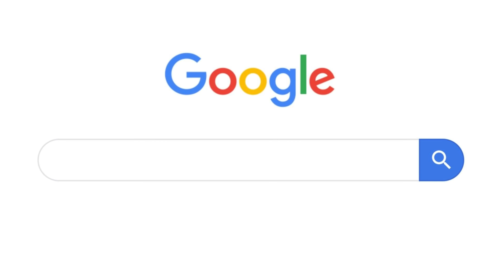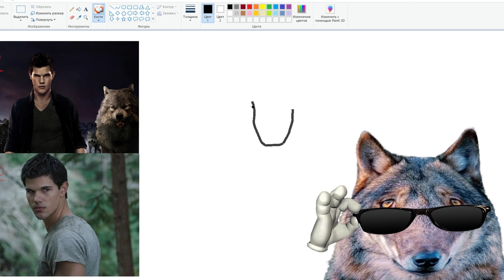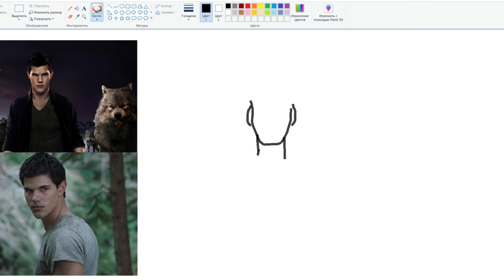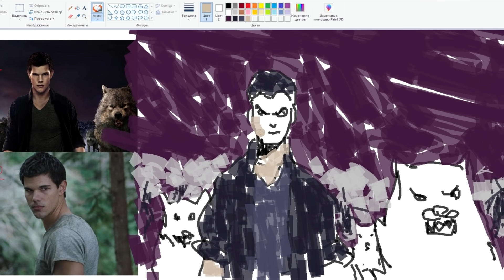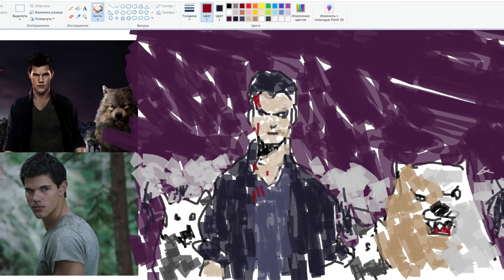РИСУЮ ДЖЕЙКОБА ИЗ СУМЕРЕК В PAINT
МОНТАЖ: ПАНТУК